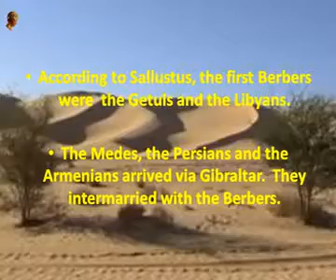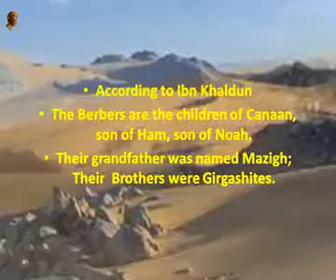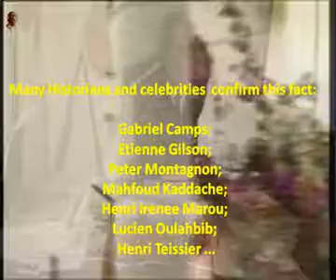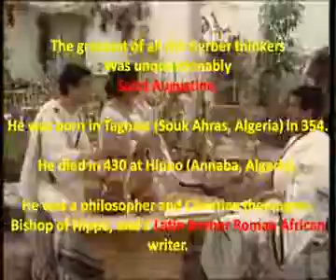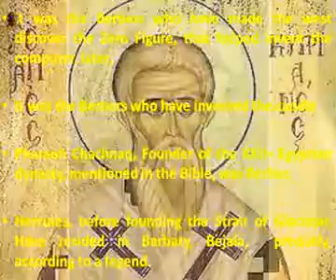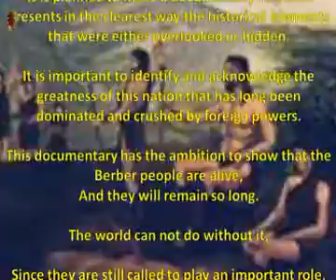Berber Roots 5 mn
The western civilisation roots lay in North Africa. And the berber people largely contributed to its developpment.